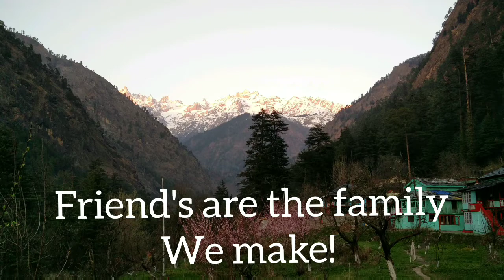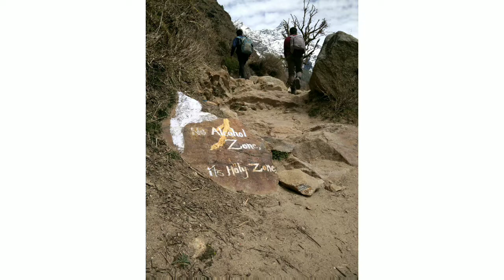DELHI TO KHEERGANGA VIA KASOL !(Down The Memory Lane [2016])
Hey there! This video is a compilation of photo's from a himachal pradesh trip back in 2016 with my flatmate's and friend's (Shivam & Saurav) S3 .

We took a Vlovo from Delhi to Bhuntar, then to Kasol (spend a night there), and the next morning we hired a cab upto Bharsani village, whereby ends motorable roads and then he hiked for 3 and half hour's through the surreal landscape, various hot sulphur hot springs, small waterfalls & finally reaching Kheerganga which is above 13,500 ft above sea level, it was so very cold there. We also took bath in the famous hot spring of Kheerganga, and made a few friend's who were from chandigarh. On our way back to Kasol, we trekked together, it remains one of the most cherished experiences of my life.

*Couldn't shoot video's because my phone's (oneplus2) memory was full*.
But let's try to be content with what we have 🙏 😊